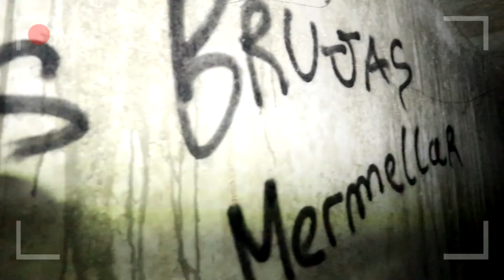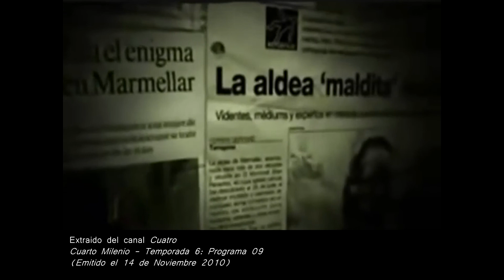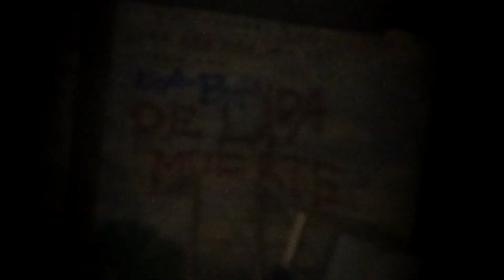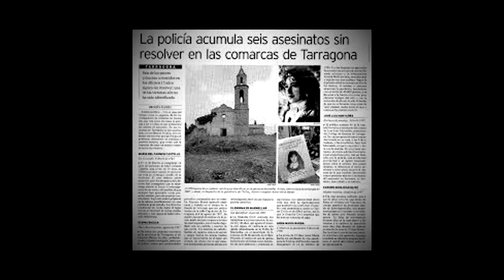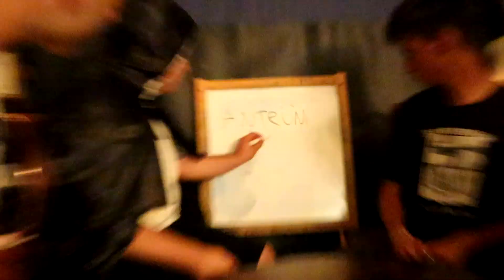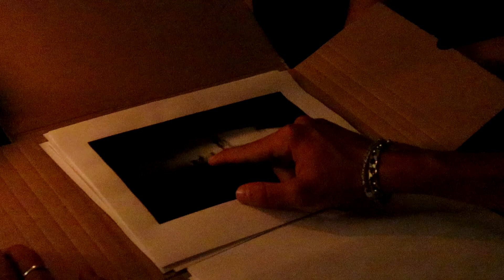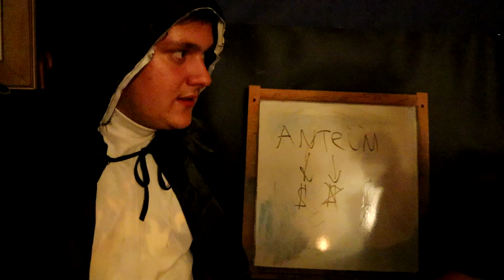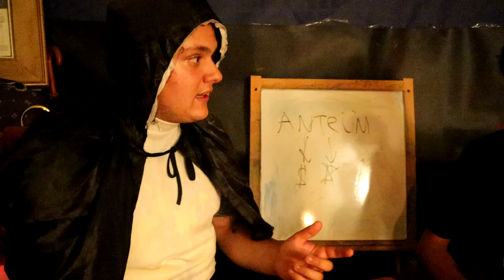Borrachera Paranormal — Episodio X: «La Leyenda Negra de Marmellar (Parte 1)» [EPISODIO DOBLE]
Borrachera Paranormal — Episodio X: Marmellar (Parte 1)

En la primera parte del último capítulo de Borrachera Paranormal nos dirigimos a Marmellar: el pueblo encantado. Con el afán de resolver la maldición de Yumiko, nuestros presentadores Alex y Sonet junto con Mauricio se adentrarán a las entrañas del pueblo a contrarreloj, esperando liberarse a tiempo.

🍻 Borrachera Paranormal es una serie original de Andale Productions conducida por Alex Santiago y Josep Sonet. En cada episodio visitaremos un lugar paranormal de una forma muy peculiar; acompañados por Mauricio y un nuevo invitado en cada nuevo episodio, ¡no os lo perdáis! 💀🍾